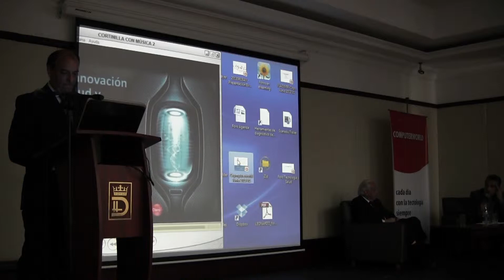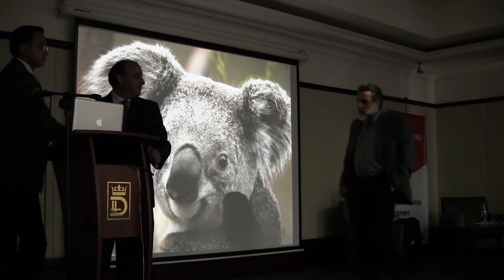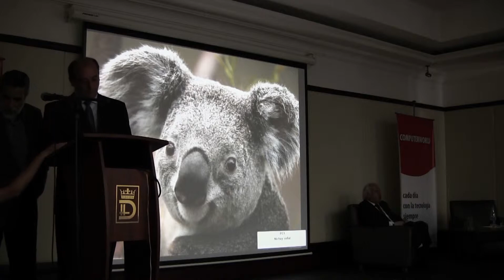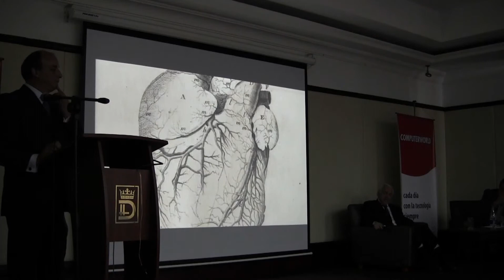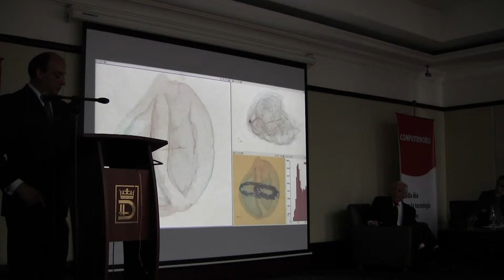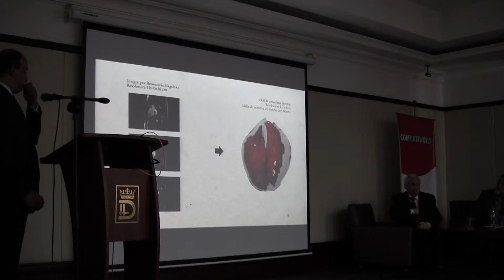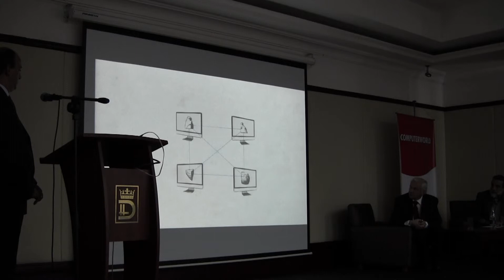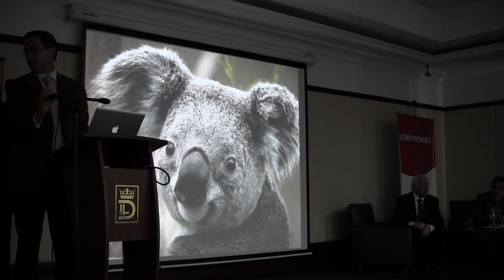FORO DE LÍDERES DE TI - SALUD Y TIC - 19/06/2013 - VIDEO DR JORGE REYNOLDS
El Doctor Jorge Reynolds, en un video, nos muestra cómo ha evolucionado la tecnología para hacer más preciso el acceso al corazón y sus posibles debilidades.